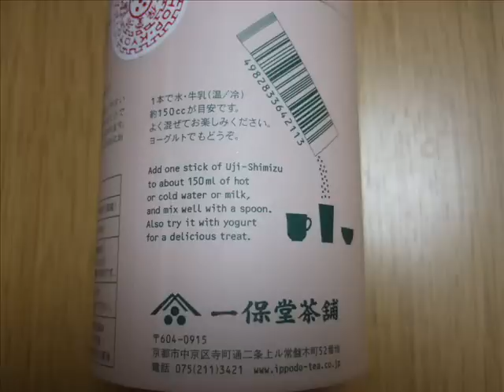一保堂茶舗 宇治清水